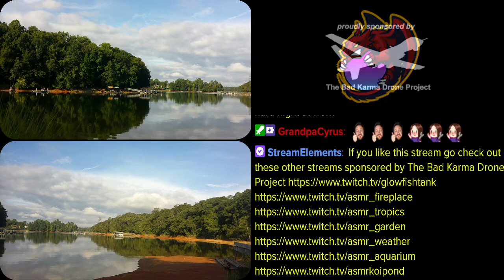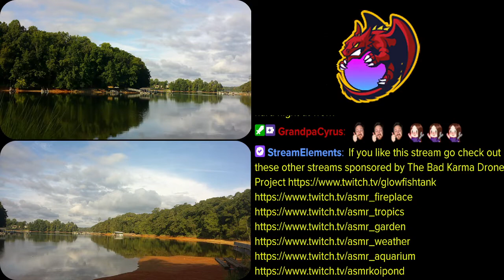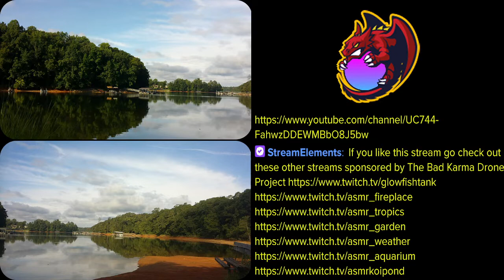Relaxing at the lake after a hard night at work